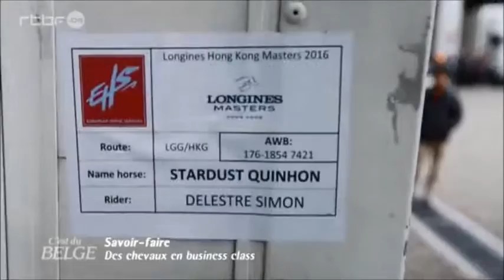Longines Masters of Hong Kong 2016: RTBF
Roger-Yves Bost and Simon Delestre commenting about European Horse Services' charter flights to Longines Masters of Hong Kong 2016 (source: RTBF)